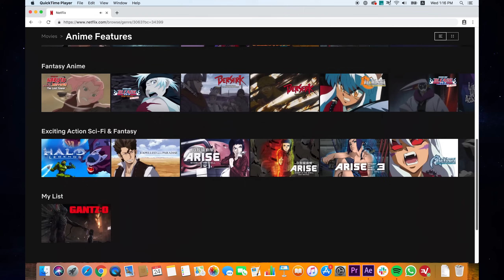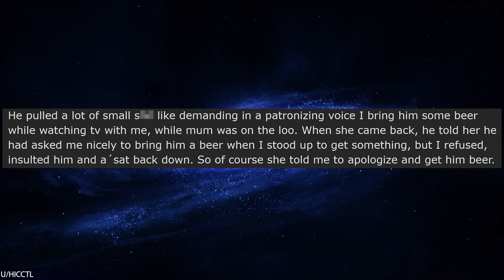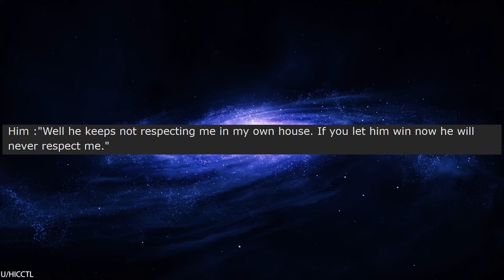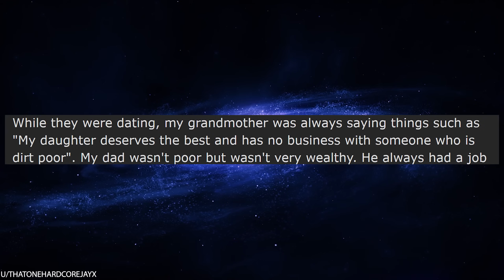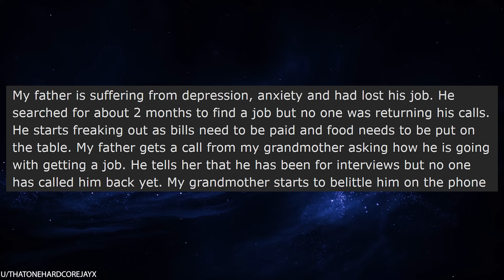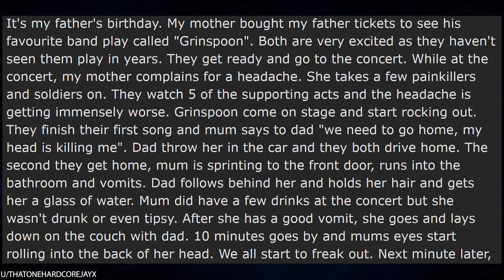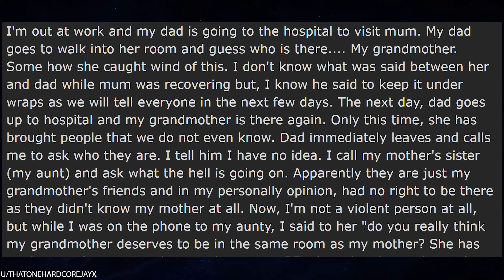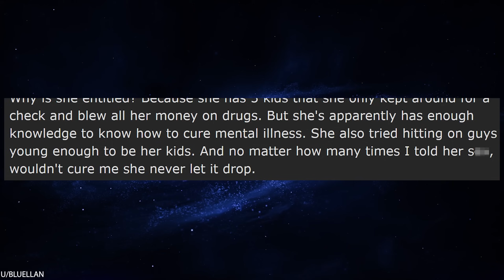r/Entitledparents "YOU'RE A CHILD SO YOU ARE MY SLAVE!"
Get 3 months free of Express VPN!

r/Entitledparents Get ready for some insane entitled parents! In today's story, an entitled step-father thinks that he owns his step-son, so he threatens and assaults his step-son and tries to kick him out of the house. This step-father has been sneaky, and has hidden all of the abuse from OP's mother. But OP finally figures out a way to expose the step-father for who he really is, and OP's mom kicks the step-father out instead!